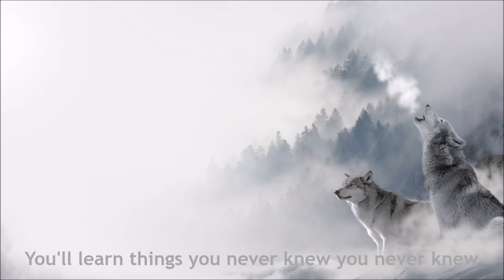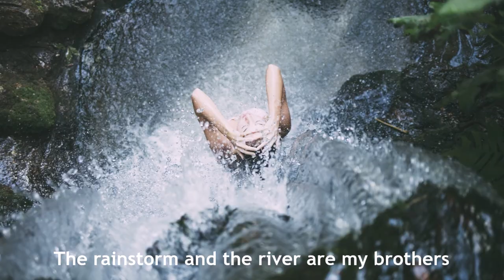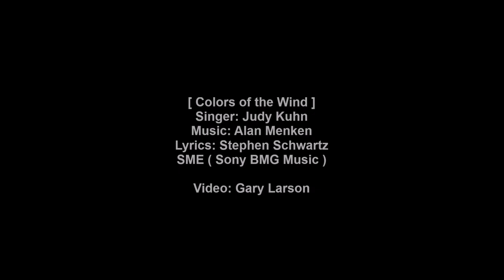Judy Kuhn - Colors of the Wind (Lyrics) [HD]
Judy Kuhn sings 'Colors of the Wind'. She is the singing voice for the title character in the 1995 Disney film Pocahontas. This Academy Award and Grammy winning song is on the Pocahontas Soundtrack Walt Disney Records album. The lyrics are in the video and below with notes about the song.

[CD/Lyrics/12-Images]

Colors of the Wind (Singer: Judy Kuhn)

You think you own whatever land you land on
The Earth is just a dead thing you can claim
But I know every rock and tree and creature
Has a life, has a spirit, has a name

You think the only people who are people
Are the people who look and think like you
But if you walk the footsteps of a stranger
You'll learn things you never knew you never knew

Have you ever heard the wolf cry to the blue corn moon
Or asked the grinning bobcat why he grinned
Can you sing with all the voices of the mountains
Can you paint with all the colors of the wind

Come run the hidden pine trails of the forest
Come taste the sun sweet berries of the Earth
Come roll in all the riches all around you
And for once, never wonder what they're worth

The rainstorm and the river are my brothers
The heron and the otter are my friends
And we are all connected to each other
In a circle, in a hoop that never ends

How high does the sycamore grow
If you cut it down, then you'll never know
And you'll never hear the wolf cry to the blue corn moon
For whether we are white or copper skinned

We need to sing with all the voices of the mountains
We need to paint with all the colors of the wind
You can own the Earth and still
All you'll own is earth until
You can paint with all the colors of the wind

Songwriters: Alan Menken, Stephen Schwartz

Wikipedia states:

"Colors of the Wind" is a song written by composer Alan Menken and lyricist Stephen Schwartz for Walt Disney Pictures' 33rd animated feature film Pocahontas (1995). The film's theme song, "Colors of the Wind" was originally recorded by American singer and actress Judy Kuhn in her role as the singing voice of Pocahontas. A pop ballad, the song's lyrics are about animism and respecting nature, and have been compared to both transcendentalist literature and New Age spirituality.

"Colors of the Wind" received a mostly positive reception from critics, with a number of them citing it as one of the best songs from a Disney film. The song would go on to win the Academy Award for Best Original Song, the Grammy Award for Best Song Written for a Motion Picture, Television or Other Visual Media, and the Golden Globe Award for Best Original Song. American actress and recording artist Vanessa Williams's adult contemporary cover of the song was released as the lead single from the film's soundtrack, and became a top ten hit on the Billboard Hot 100. "Colors of the Wind" would also be covered by other artists, including Ashanti and Brian Wilson, and was featured on an episode of Lip Sync Battle.